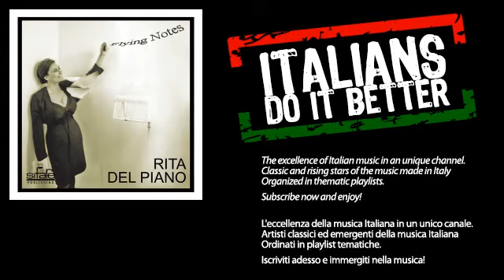Rita Del Piano - Lady Be Good